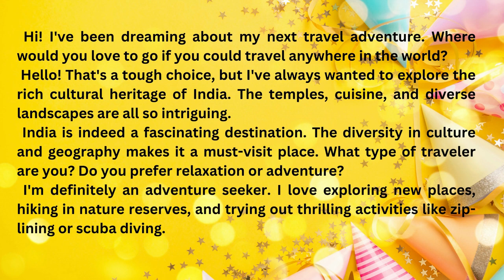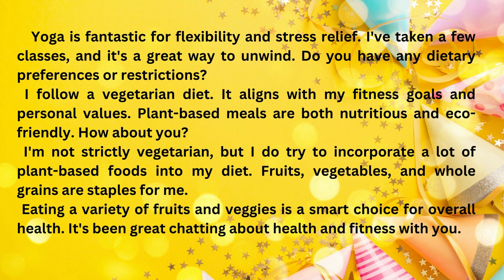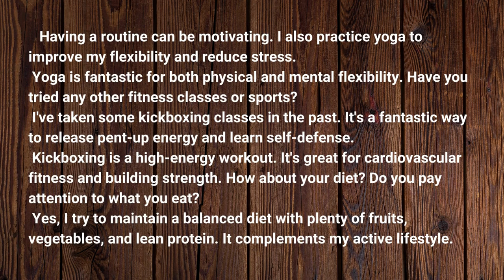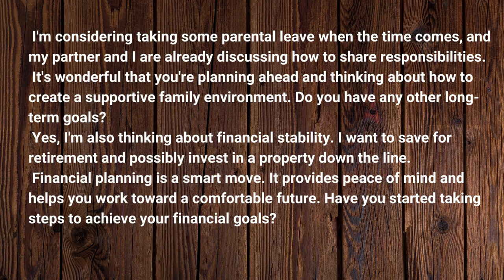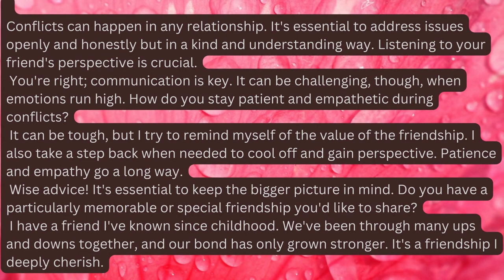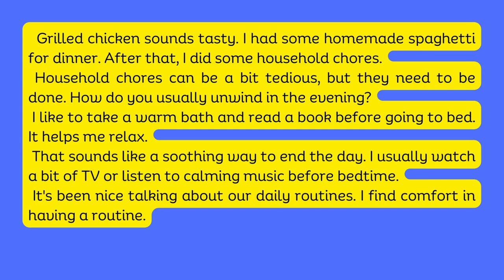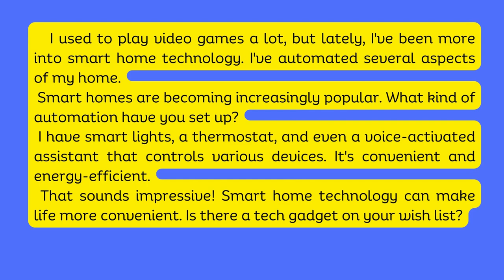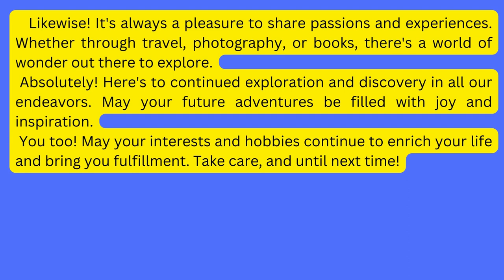Listen and Improve - English conversation 20 | English speaking & listening | Fluent English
To really learn English effectively, the best way is to learn through daily life English conversation.